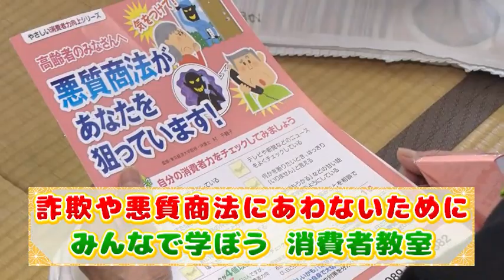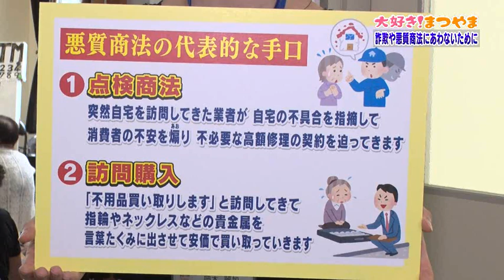みんなで学ぼう 消費生活教室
松山市政広報番組「大好き！まつやま～しあわせ実り庵～」
2018年10月9日放送
近年、悪徳商法の手口はますます巧妙かつ狡猾になってきています。松山市消費生活センターにも、年間およそ2000件の問い合わせがあり、特に60歳から70歳代の高齢者を中心に詐欺や悪徳商法に関する相談が多く寄せられています。このような被害に合わない為に松山市が行っているのが「消費生活教室」。番組ではこの「消費生活教室」の様子、また消費生活のトラブルなどに関する相談や啓発を行う「松山市消費生活センター」の活動をご紹介します。